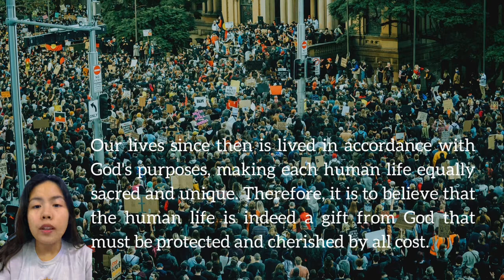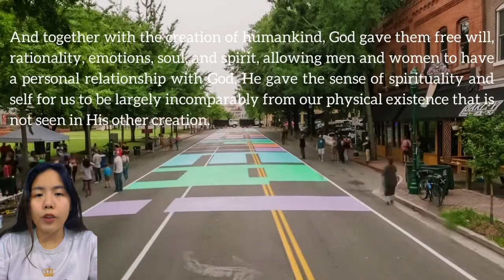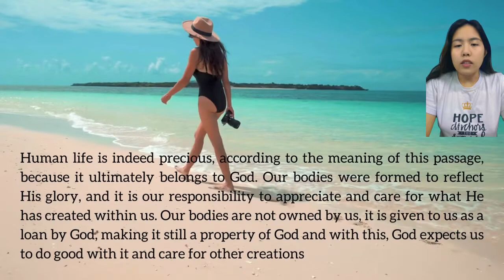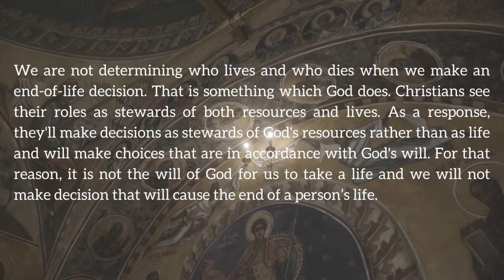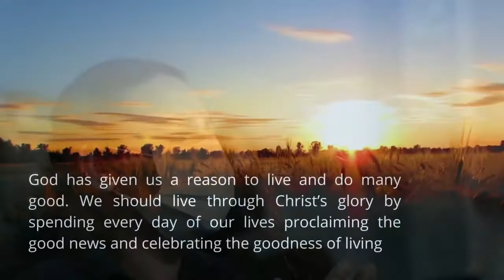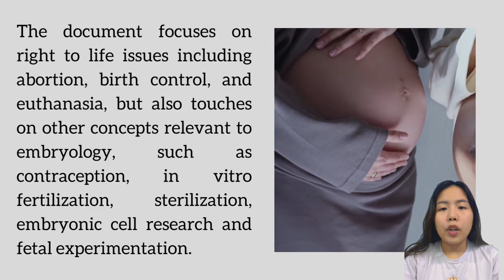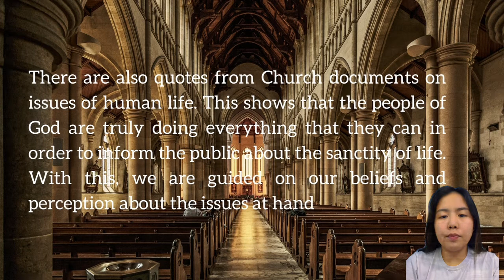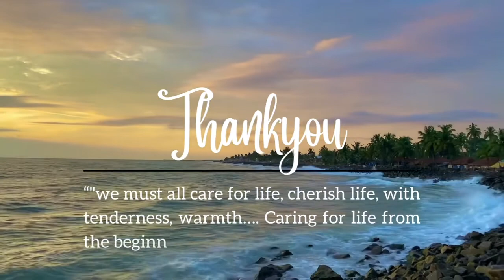The Sacredness of Human Life